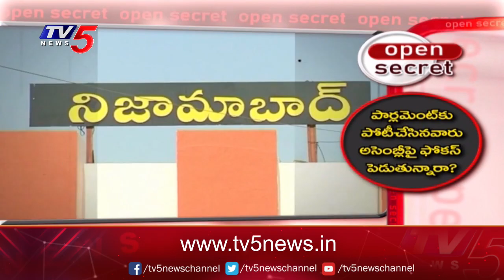Open Secret: టార్గెట్ అసెంబ్లీ సీట్..? Induru Congress Leaders Focus On Assembly Seat.? | TV5 News